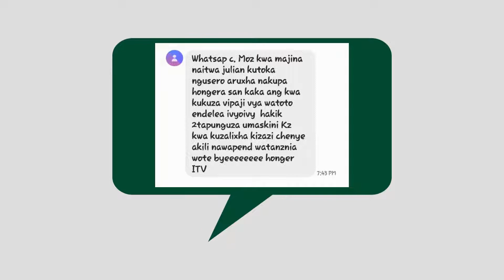TAZAMA Michezo ya sarakasi na Kujikunja kutoka kwa mtoto FATUMA ALLY MOHAMMED